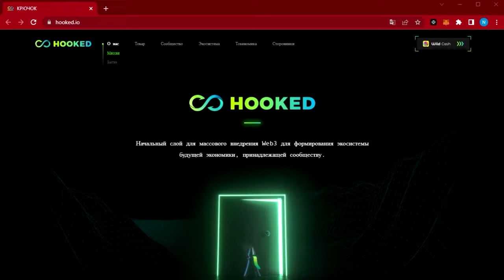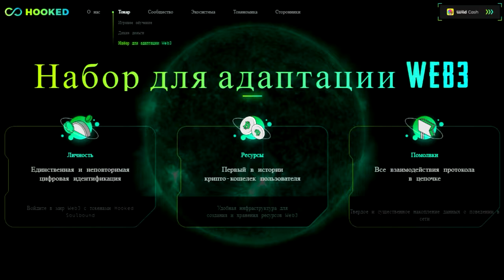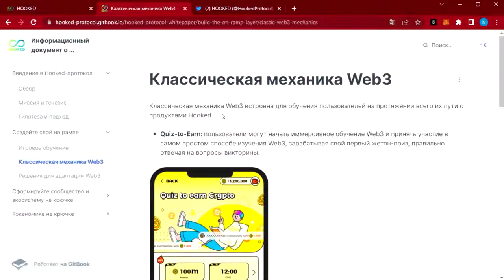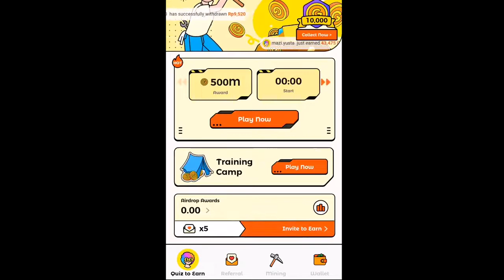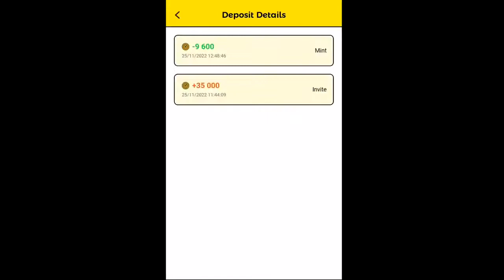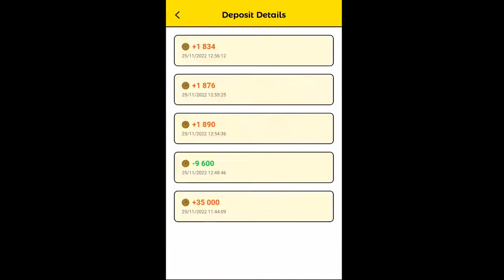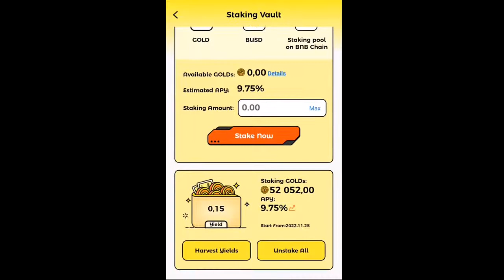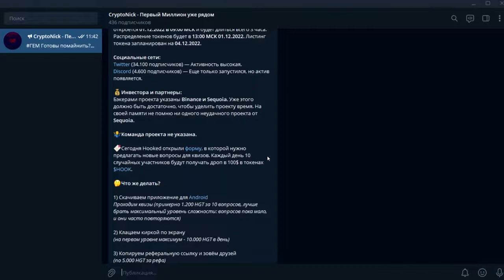100$ в день на P2E от BINANCE - Wild Cash | Без вложений, разбор проекта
Download and get Rp20,000 instantly! I’ve just got my cash out! Come and join my team with a